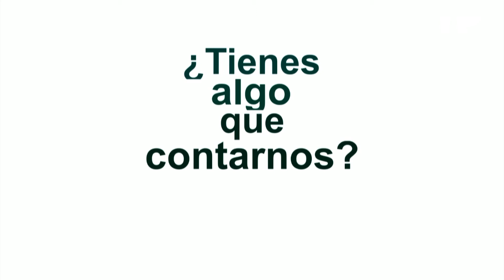Entrevista a José M. Vázquez, Plataforma Aeropuerto de Pasajeros ¡Ya!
Entrevista a José María Vázquez Teja, miembro de la Plataforma Aeropuerto de Pasajeros ¡Ya!